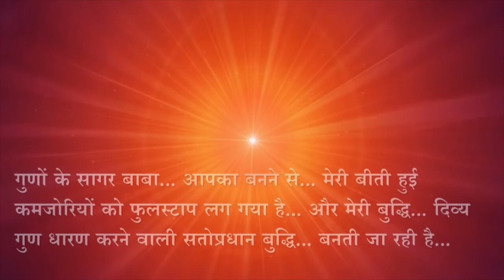Brahma Baba Special Non Stop Songs | BK 18 January Songs | Smriti Divas Songs